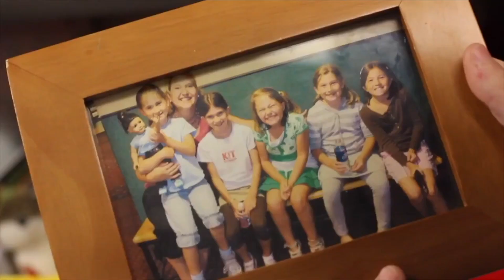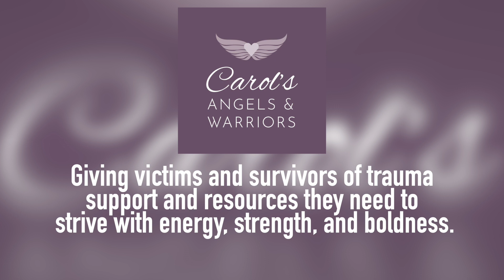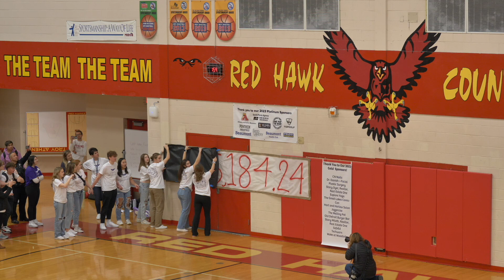Charity Week Returns